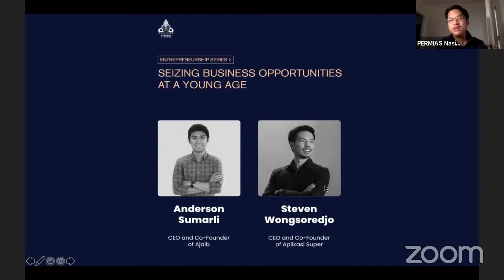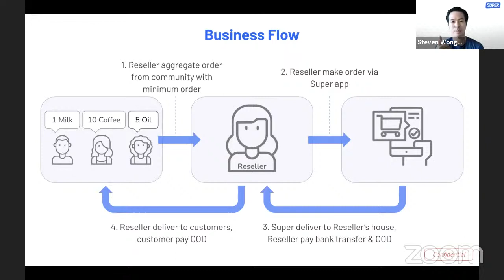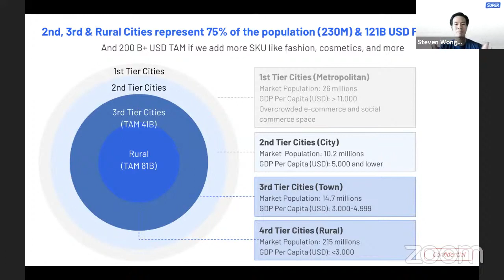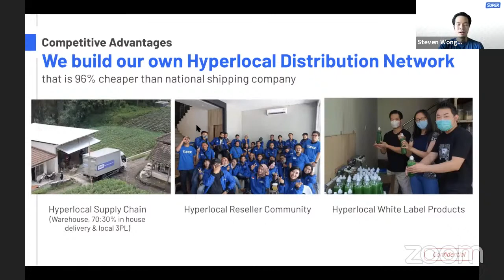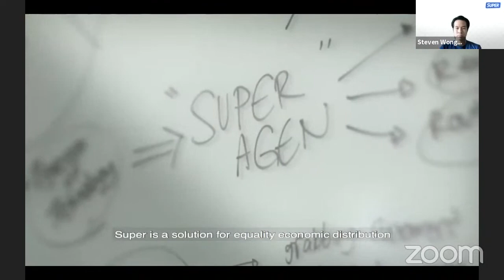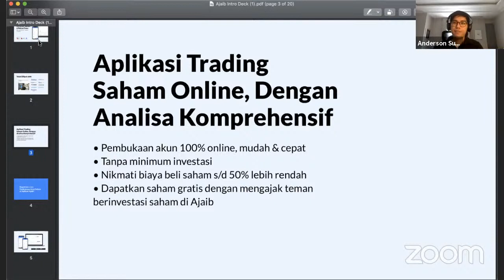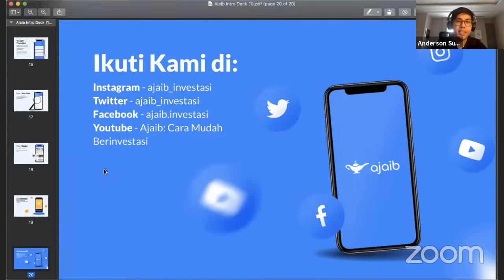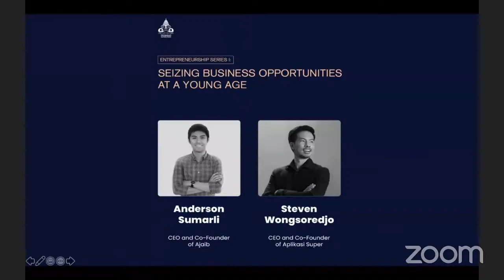How to Build a Startup in Your 20s?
Are you a student passionate about entrepreneurship and contributing to your community? Are you interested in learning from the entrepreneurial leaders in Indonesia?

We are excited to present our newest event, PERMIAS Entrepreneurship Series, which aims to showcase the most creative young entrepreneurs in Indonesia! For our first event, we have three amazing business leaders who have seized opportunities in the Tech Industry at a young age. Join us to listen to our speakers tackle topics such as their personal experiences building their businesses amongst a highly competitive era in an emerging economy.

Speaker Lineup:
1. Steven Wongsoredjo, CEO and Co-Founder of Aplikasi Super
2. Anderson Sumarli, CEO and Co-Founder of Ajaib

PERMIAS Nasional
Persatuan Mahasiswa Indonesia di Amerika Serikat (PERMIAS) or the Association of the Indonesian Students in the United States was founded on December 24, 1961 in Washington, D.C. PERMIAS aims to unite Indonesian university students across the U.S. through regional chapters and nationally through the PERMIAS National Congress.